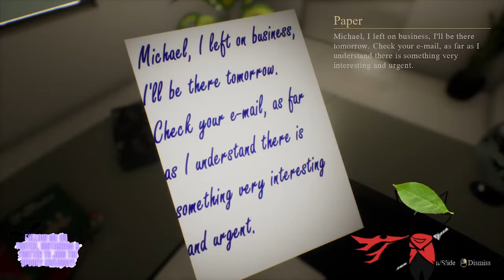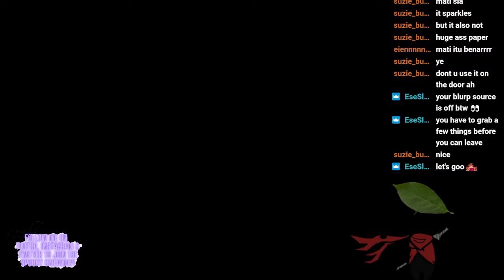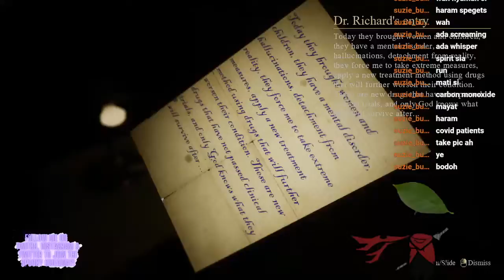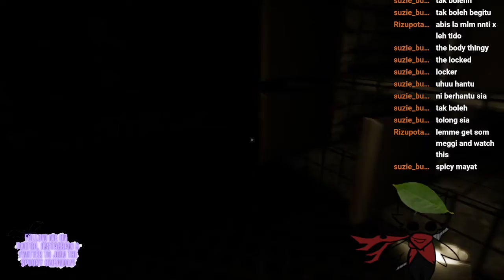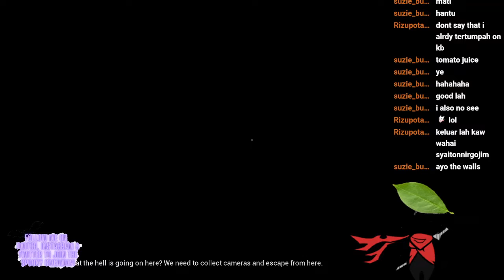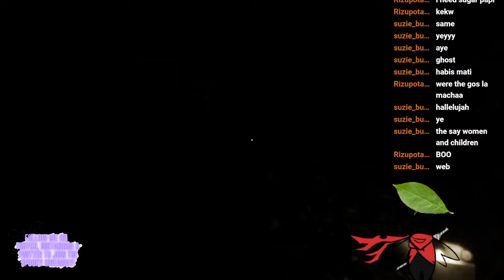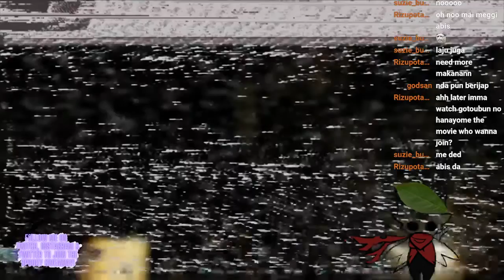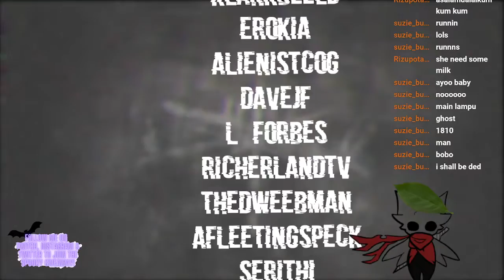This Horror game is Underrated!! A Hallow's Eve Stream!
Speed Running my way through this Halloween~ Enjoy~
For those of you interested in joining future giveaways tag along on my adventures on Twitch!